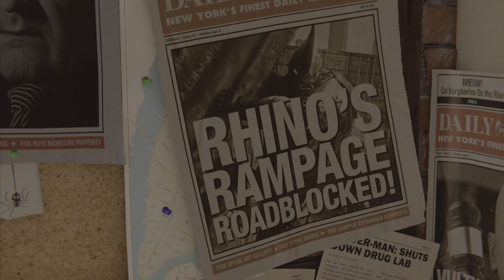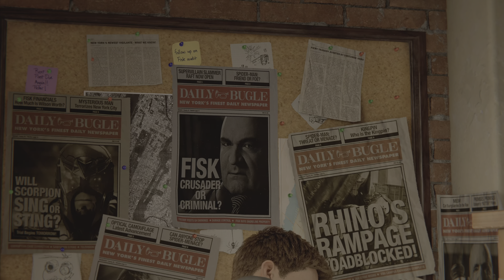Marvel's Spider-Man Remastered Part 1 - PS5 4K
Marvel’s Spider-Man Remastered - PS5 Gameplay